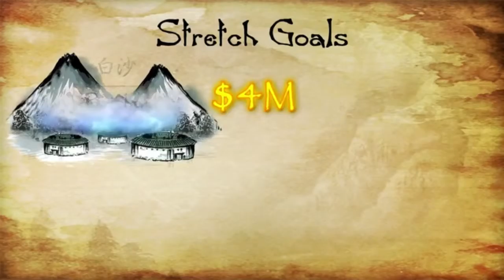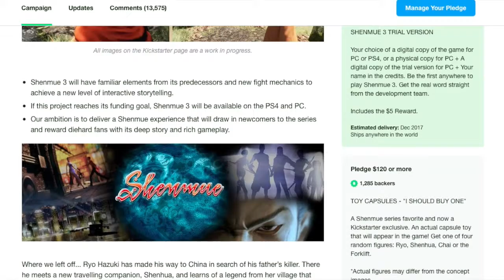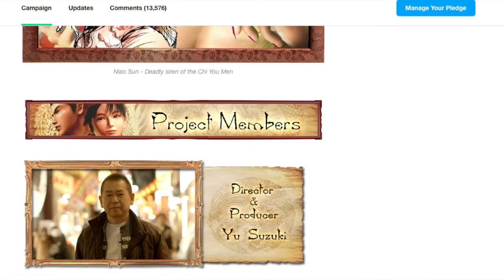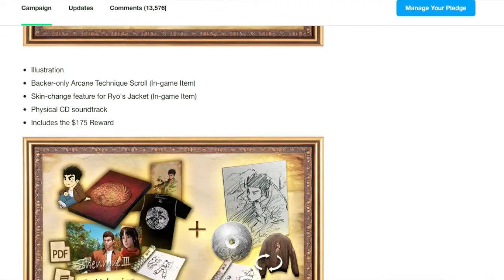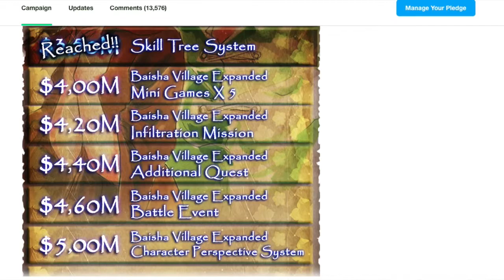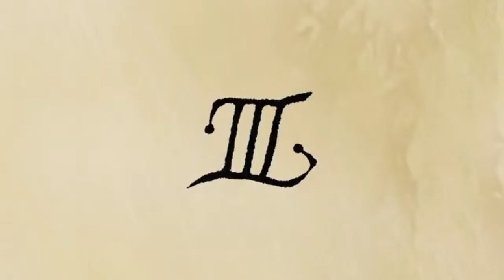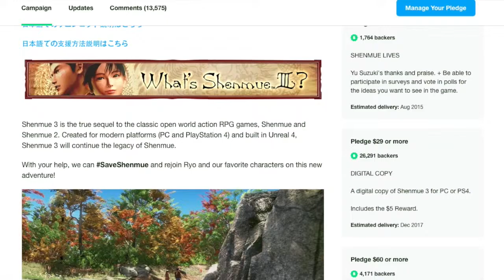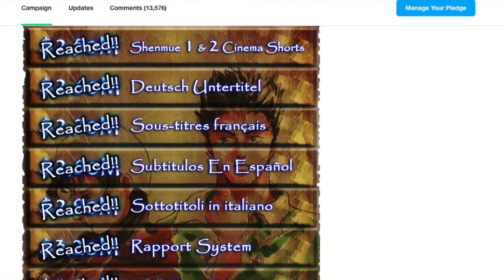Shenmue Addicted Podcast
We dedicate the first section of CAP - Casually Addicted Podcast to the return of Shenmue.  Yu Suzuki has given us the opportunity and now it's time for fans to back it.

We debunk the lies of how the game is being funded and discuss just what Shenmue actually is.